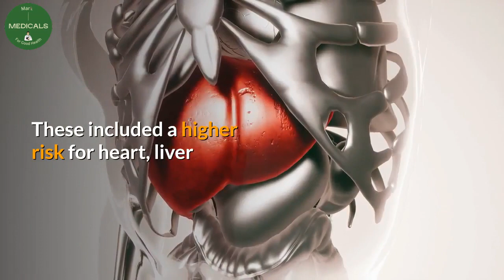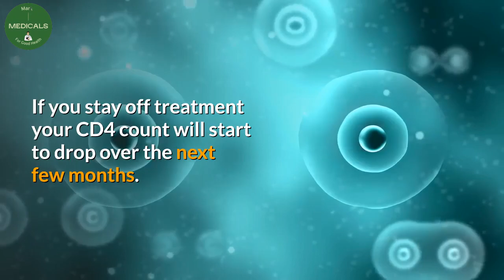What happens if I stop taking HIV treatment?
For people living with hiv, What happens if I stop taking HIV treatment? well if you stop hiv treatment, your viral load will rebound, you CD4 cells will drop again and chances of suffering from hiv complications will increase.

Desclaimer.